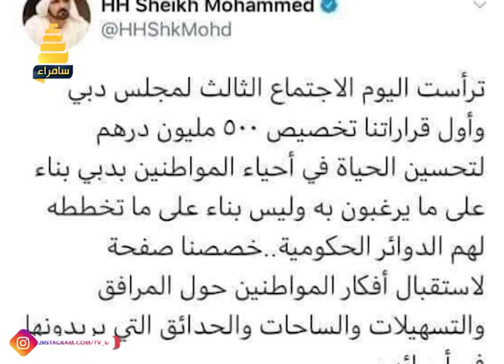سامراء الصباح تغريدة الشيخ محمد بن راشد